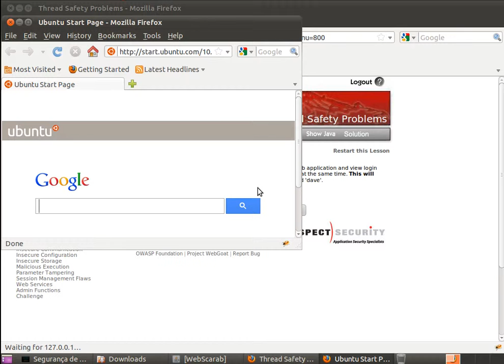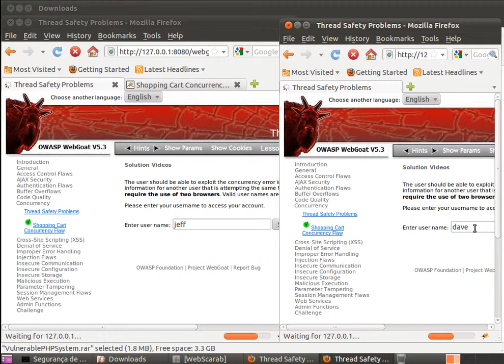Concurrency - Thread Safety Problems